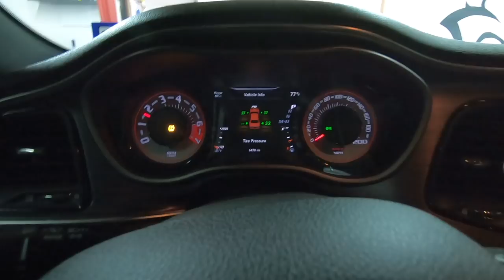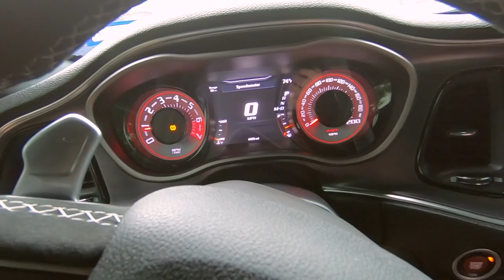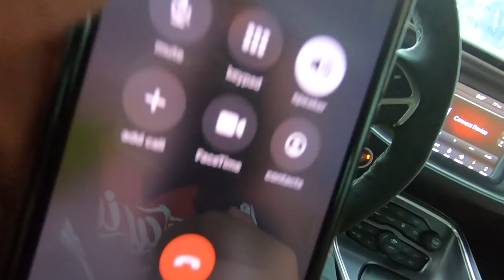18 MONTHS LATER.......WHAT ITS LIKE OWNING A DODGE DEMON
KEV20
RAE20
DAV20